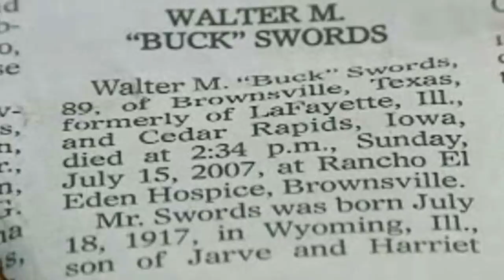Drzý důchodce chodil každý den do restaurace. O 7 let později přišel obrovský šok...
Upozornenie: Obsah použitý v tomto videu slúži len na vzdelávacie a inšpiračné účely. Vo videu používam články a fotky, ktoré patria svojim autorom, teda nie som vlastník autorských práv. V prípade akéhokoľvek problému, prosím, napíšte mi na vyššie uvedený mail a po dohode video zmažem, ďakujem.